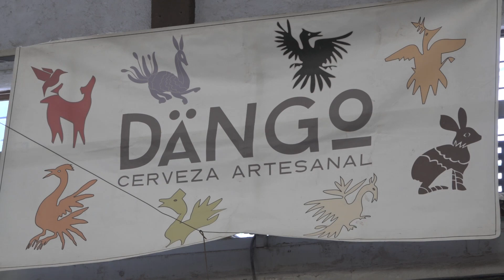JCF en Cerveza Dängo 🍺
🟢Experimentar, aprender y poner en práctica los conocimientos adquiridos en su Capacitación es parte del proceso de las y los beneficiarios del Programa.

📹Conoce la historia de las y los Aprendices en Cerveza Dango, un Centro de Trabajo especializado en la producción de 🍺cerveza artesanal, en la CDMX.